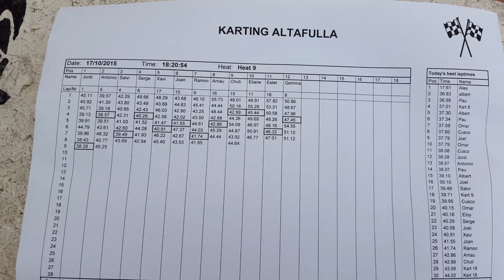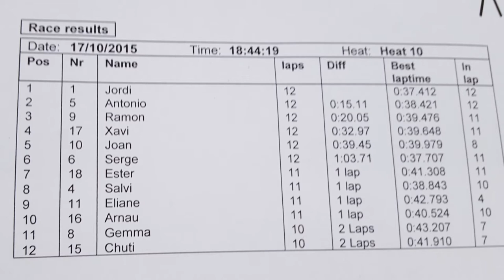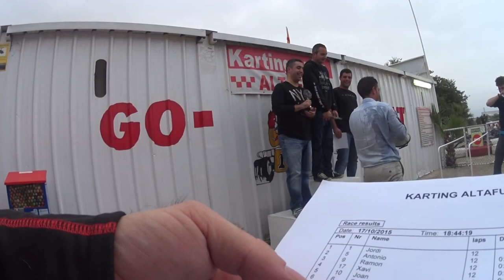2015-10-17 karts despedida eliane xavi